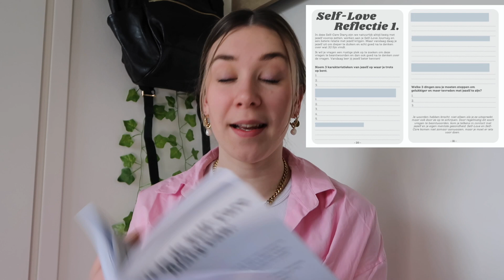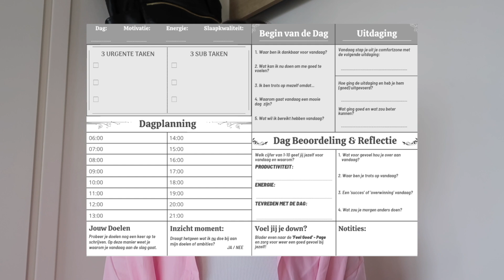word de BESTE VERSIE van jezelf met... Self-Care Diary & Passion Planner! *WINACTIE!*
Doe nu mee aan de WINACTIE op onze Instagram!
(Je kunt meedoen t/m woensdag 9 maart 2022. De winnaar krijgt 10 maart 2022 een berichtje!)

Shop nu de Passion Planner & de Self-Care Diary op onze webshop met 15% korting! Gebruik hiervoor de code: YOUTUBE15 (geldig t/m 15 maart 2022)

Hoofdstukken:
00:00 Intro
01:35 Wat is Jis-TheLabel?
02:37 De 2 producten in het kort!
05:10 De Self-Care Diary
10:03 De Passion Planner
14:47 Outro

Waarmee edit je je video’s? IMovie